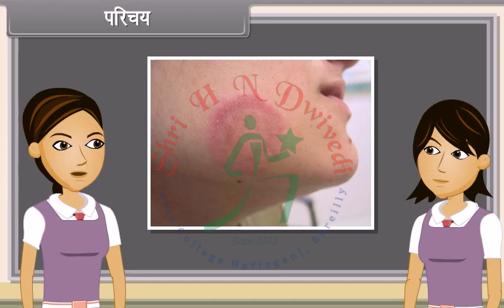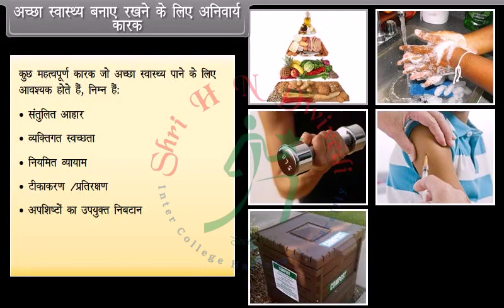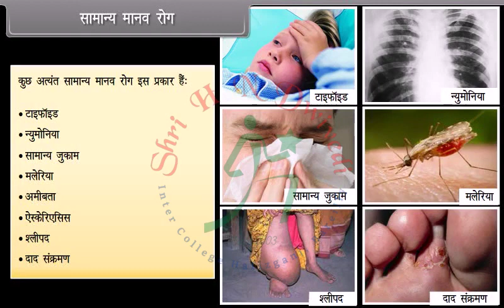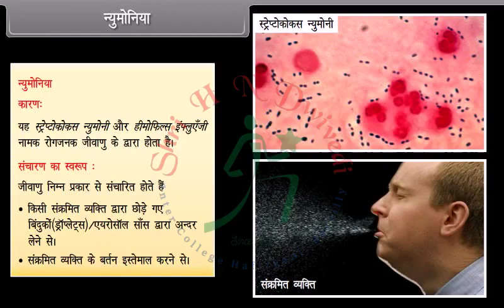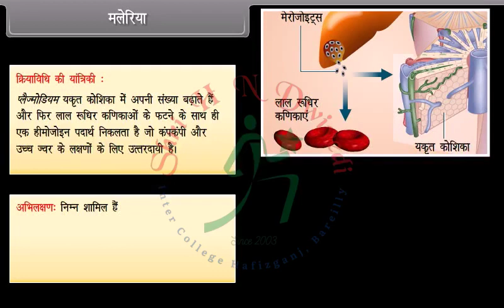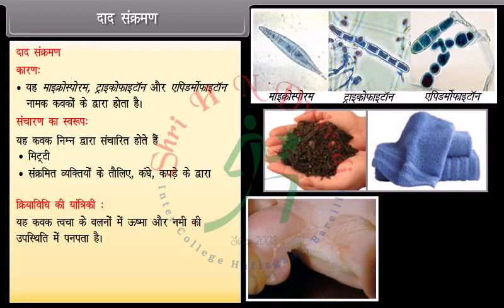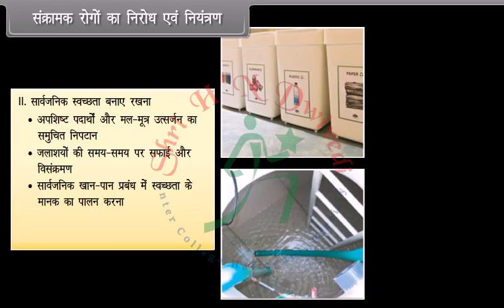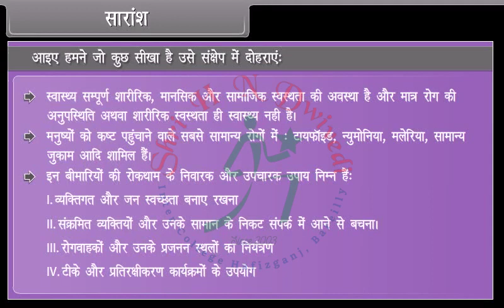SHNDIC Class 12th_HM_BIOLOGY_Human Health and Disease-I